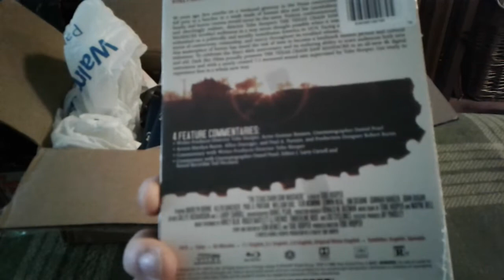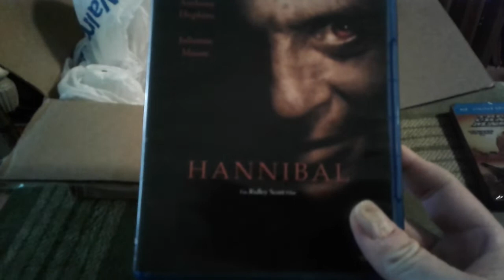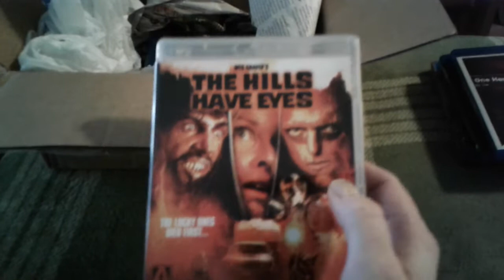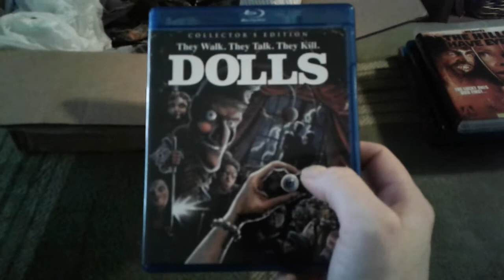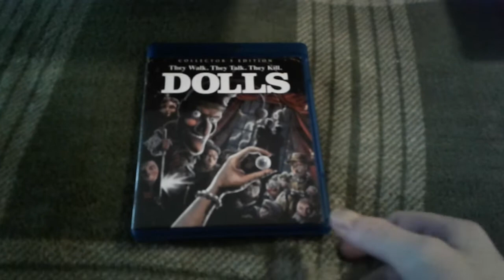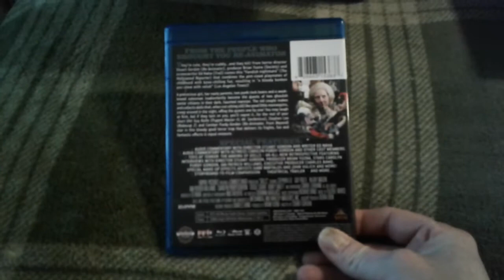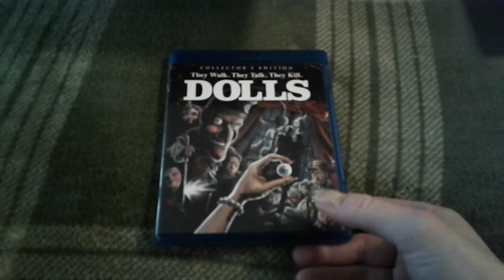Unboxing my Prize Winnings from Hey, isn't that Devon Graham?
Thank you so much Drew!!